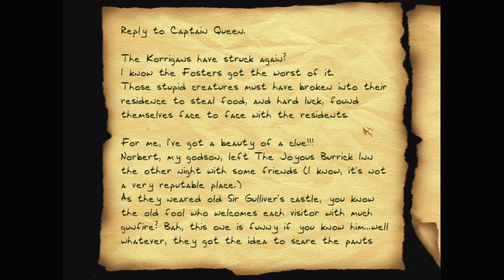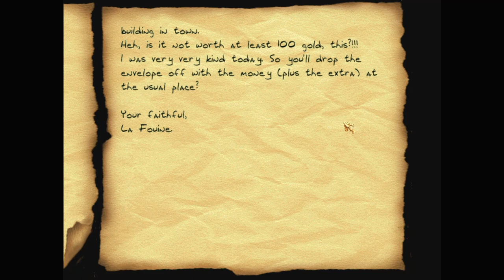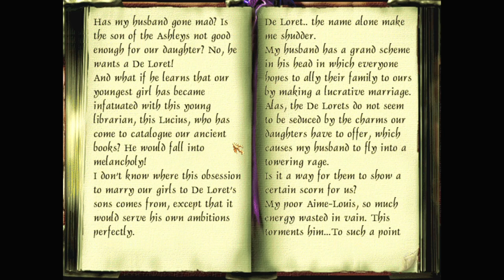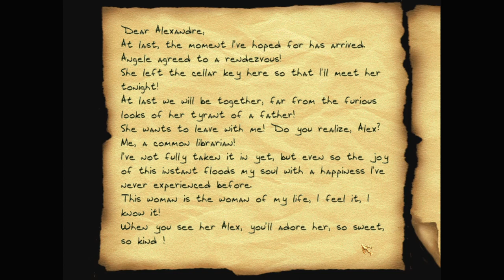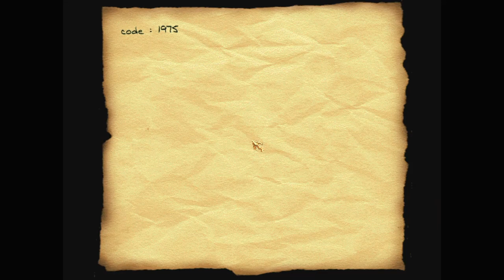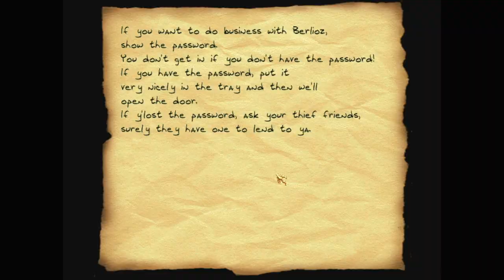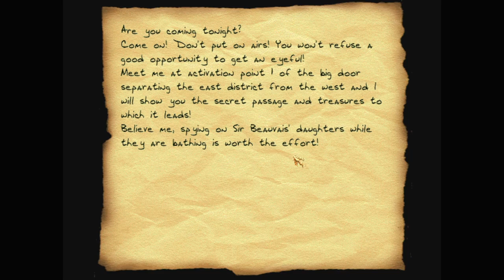Let's play Thief fan missions: The Korrigans, episode 3